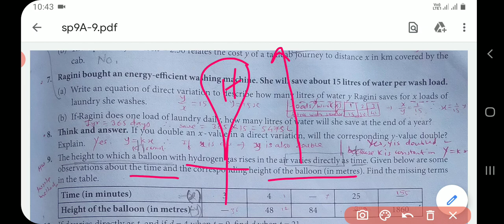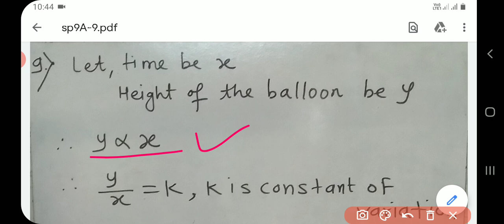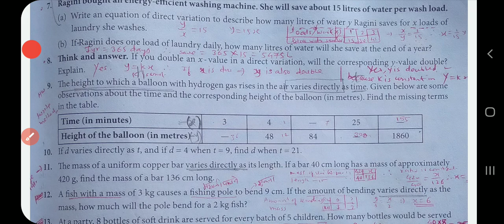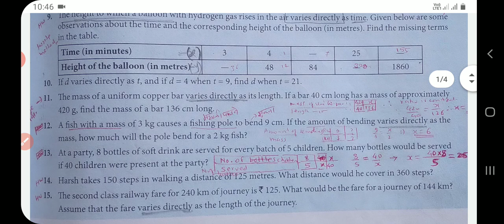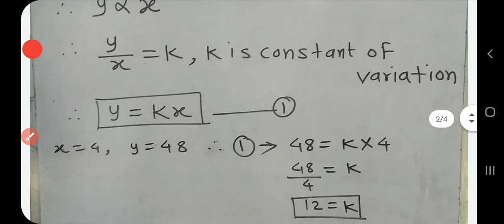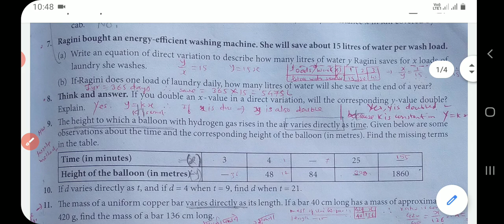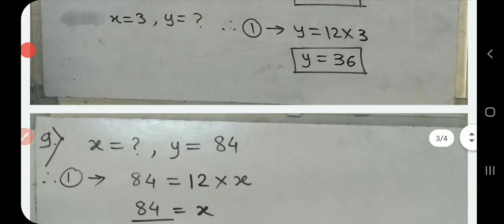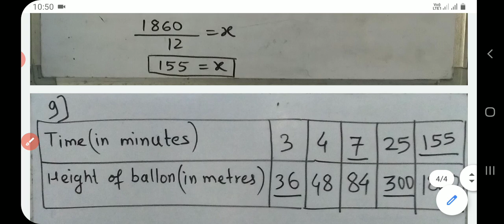Sp9A-9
8th maths